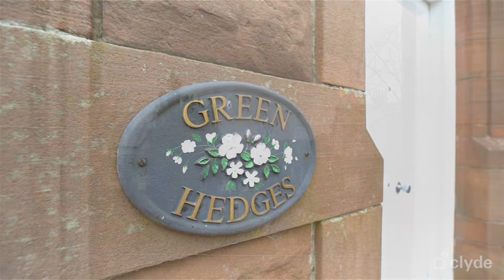"Green Hedges", 8 Whitehill Road, Bearsden, G61 4PW